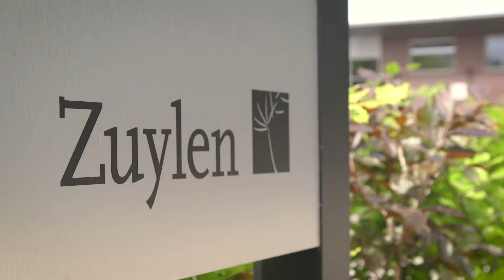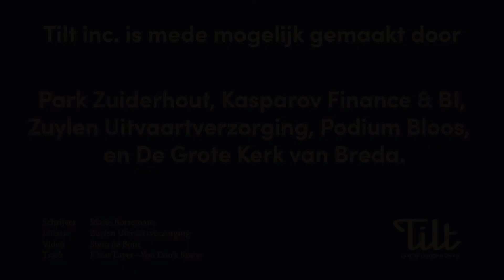Tilt Inc. Marie Borremans + Zuylen Uitvaartverzorging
,,Ik had zelf aangegeven dat ik wel bij een uitvaartonderneming wilde kijken. Het werd Zuylen Uitvaartverzorgers. Voor mij een nieuwe omgeving waar ik wat huiverig voor was. Dood en afscheid nemen fascineerden me, maar boezemden me ook angst in. Ik was benieuwd hoe het voor mensen was om elke dag om te gaan met overledenen en nabestaanden. Hoe het is om niet te kunnen ontwijken wat ik van me af probeer te houden. Het verraste me." - Marie Borremans

 Vijf jonge schrijvers. En vijf Bredase bedrijven. Wat gebeurt er als je die combineert? Als je literaire talenten in dienst neemt? En ze loslaat op een nieuwe werkvloer? Neerzet bij de koffieautomaat? Met de directeur laat wandelen? Door gangen laat dolen? Dan krijg je vijf unieke ervaringen. En vijf korte verhalen. Die gebundeld zijn in dit boek.

Tilt slaat met Inc. een brug binnen het Brabantse landschap. Twee groeiende velden worden met elkaar verbonden. Het innovatieve bedrijfsleven én jong literair talent. Tilt zocht creatieve bedrijven en enthousiaste auteurs om samen aan het werk te gaan. Om elkaar beter te leren kennen. En om van elkaar te leren.

Sara van Gennip, Maureen Ghazal, Mijke Pol, Marie Borremans en Dieuwke van Turenhout gingen in tijdelijke dienst bij Kasparov Finance & BI, De Grote Kerk, Park Zuiderhout, Zuylen Uitvaartverzorging en Podium Bloos.